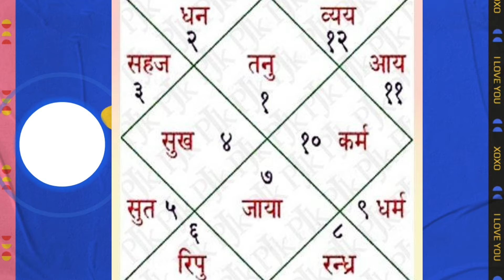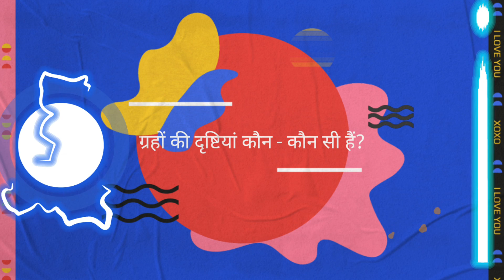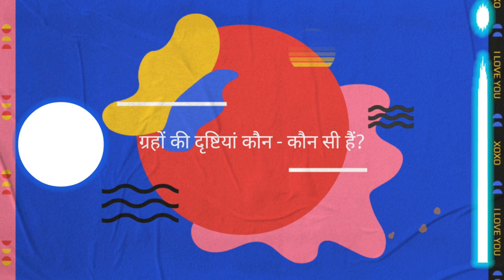कौन सा ग्रह किस घर को किस दृष्टि से देखता है?importent point astroguru astrologer, भारतीय ज्योतिष।